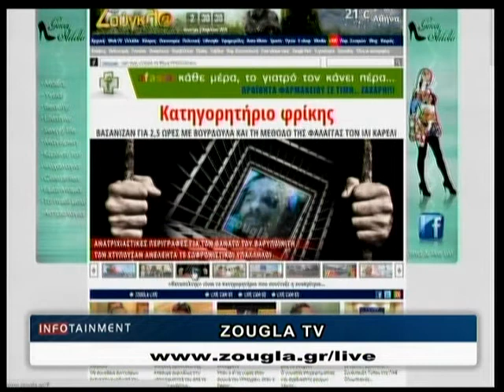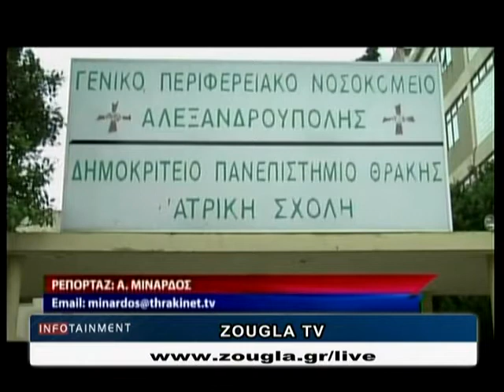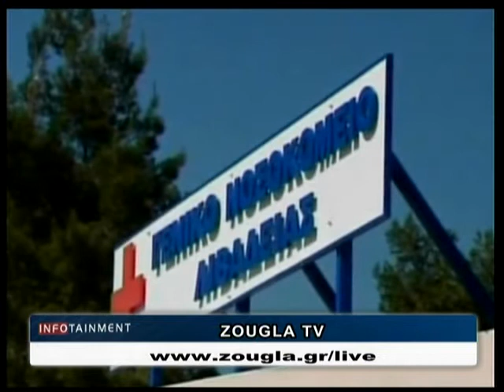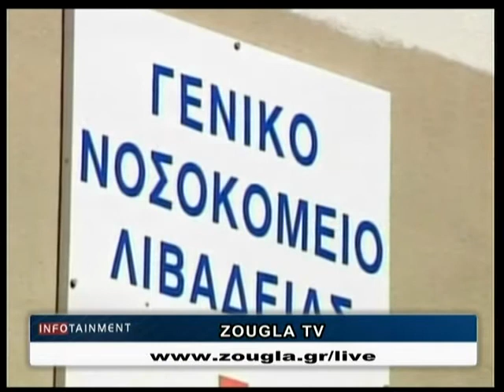07.04.2014 «Infotainment» Με την Τζοάννα Χριστοφόρου στη Ζougla Tv